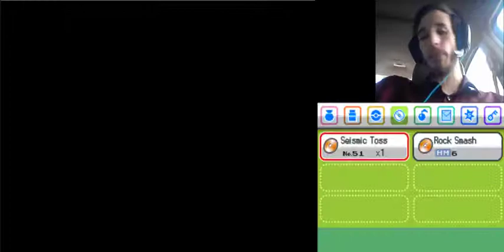Hungry Hungry Hippos | Pokémon HeartGold Extreme Randomizer Nuzlocke Ep 03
HAH! You thought I was playing an IRL version of Hungry Hungry Hippos with Sophie, didn’t you? Admit it, you’d watch that. Maybe someday Sophie will make a cameo. But for now, she is relegated to eventually being my Castform (the name will change when we get to Goldenrod, leave me alone). And as we all know, when Sophie is a Castform, the weather gets crazy. Like here for instance. Been raining a solid 2 weeks in a row now. It’s madness. And now back to Teef with our latest news in sports.

Teef: “Covid = no sports”

Good reporting, Teef. Well said. For more great news, tune in tomorrow to your local WSUX channel for all your badly reported news. Tomorrow we will feature yet another episode where we have some more mayhem and mishap, and mostly mishap. Now you kids get off my lawn.

This video is property of Phantombass. All footage is solely for entertainment and educational purposes, and is only used as such.

Descriptions are the sole property of the very chaotic mind of Phantombass, and are solely used for entertainment. Admit it. I got ya good with what’s behind you. Because I’m totally just imagining that white hand on your shoulder...